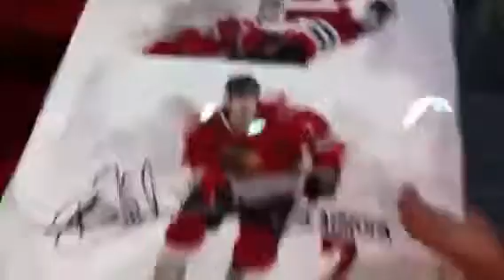Brent Seabrook signing autographs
He was at the chicago auto show